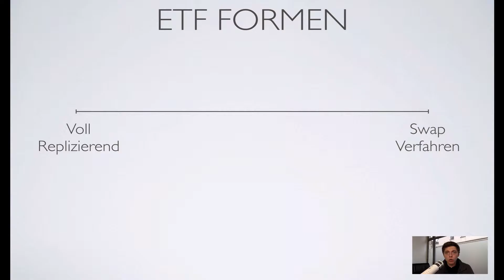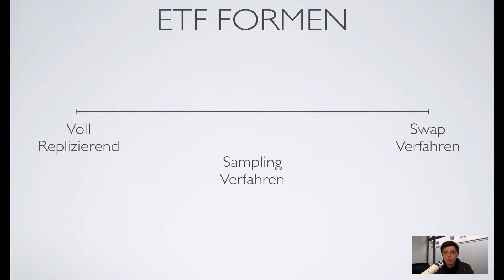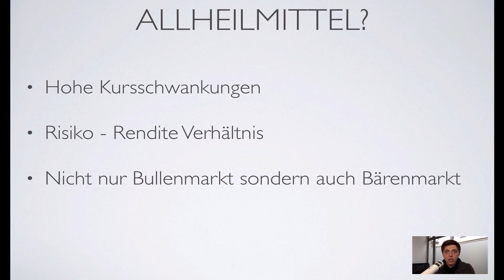ETF Fonds erklärt - Teil 4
ETF Fonds stellen für viele Anleger eine gute Möglichkeit dar, um ihr Geld anzulegen. Wenn du wissen möchtest, was ein ETF ist, wie er funktioniert und welche Chancen und Risiken es zu beachten gilt, bist du in diesem Video richtig. Für dich als Privatinvestor ist es wichtig zu wissen, in was genau du investierst. Dabei reicht es nicht aus, nur an der Oberfläche zu kratzen und die grobe Richtung zu kennen. Genaues Wissen über die Geldanlage ist der Grundstein für eine langfristig positive Rendite und dem damit einhergehenden Vermögensaufbau. Obwohl ETF Fonds eine gute Möglichkeit dafür sind, gibt es einige nicht zu unterschätzende Gefahren, die besonders bei einem langen Anlagezeitraum unbedingt bedacht werden müssen.

Diese mehrteilige Videoserie holt dich ganz am Anfang ab. Welche Möglichkeiten der Geldanlage standen Investoren in den vergangen Jahrzehnten zur Verfügung. Was waren die größten Herausforderungen für Privatinvestoren und warum stellen die „neuen“ ETF Fonds einen so großen Meilenstein dar? Im Anschluss erkläre ich dir was ein ETF Fonds genau ist und gehe genau auf die bisher wenig bekannte Funktionsweise ein. Danach erkläre ich dir die unterschiedlichen Formen von ETF Fonds und zeige dir die Vor- und Nachteile auf. Am Ende stelle ich mich der Frage, ob ETF Fonds das häufig benannte Allheilmittel sind und welche Alternativen es gibt.

Chancen und Risiken eines ETF Fonds betrachten wir im vierten Teil der Videoreihe. Obwohl die Vorteile für viele auf der Hand liegen, gibt es häufig unterschätzte Risiken. In diesem Video gehe ich auf diese ein und zeige dir, auf was du dich mental einstellen solltest. Außerdem erfährst du mehr über das Thema des Tracking Errors, der für dich einen weiteren Faktor zur Auswahl des geeigneten ETF Fonds darstellt.